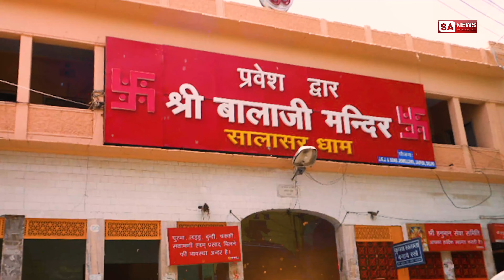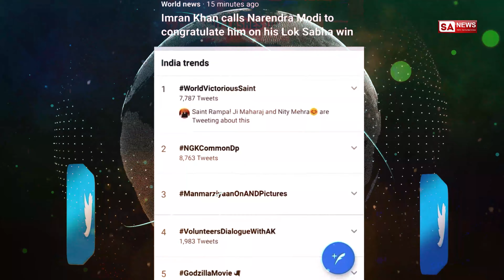17 February Bodh Diwas 2021. संत रामपाल जी बोध दिवस 17 फरवरी 1988 | SA News Channel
17 February Bodh Diwas 2021 संत रामपाल जी बोध दिवस 17 फरवरी 1988 | Bodh Diwas | SA News Channel

17 February Bodh Diwas 2021: Brief Life History of Saint Rampal Ji Maharaj
Saint Rampal ji Maharaj was born on 8th September 1951 in Village Dhanana, Tehsil Gohana, District Sonipat, Haryana. After completing diploma in civil engineering He was appointed as JE (Junior Engineer) in the irrigation department of Haryana Government and worked there for 18 years.

By birth, He was very keen regarding the identity of God and method of attaining Him. For that purpose, He worshipped Hanuman ji and treated Vishnu ji as Supreme God but never attained any sort of peace and satisfaction.

17 February Bodh Diwas 2021: On the journey of attaining God, one day He met 107 year old Saint Swami Ramdevanand Ji Maharaj and discussed about each other’s religious practices and beliefs. In that discussion He found out from the Knowledge of Swami Ramdevanand Ji that whatever He was guided to adopt (as a method of attaining God), was totally against the Holy Scriptures.

Forget about the practices, the identity of Supreme God Kabir was not made to reach us, then how could anyone attain Supreme God? At first these statements by Swami Ramdevanad Ji sounded to be without logic to Saint Rampal Ji but upon studying Holy Scriptures He (Saint Rampal Ji) found that all the statements by Swami Ramdevanand Ji were true and took Naam Diksha (Initiation) from him on 17th February 1988 for attaining God.

How Did Saint Rmapal JI Maharaj Start Giving Naam Diksha (Initiation)?
Initially upon following these true practices told by His Gurudev, being opposite to the society’s conventional rituals, He faced a lot of criticism from family, friends and nearby but having gained the Tatvgyan about God completely, He didn’t bother about them. After taking initiation, Saint Rampal Ji Maharaj followed the Scripture based worship given by His Guruji Swami Ramdevanand Ji Maharaj. Along with this He studied Scriptures completely and started telling other people as well about Kaal’s trap here and used to take willing people with Him to His Guruji for granting them Naam Diksha (Initiation).

Once in 1994, like ordinary day He took some of the people for granting initiation from His Guruji, and upon seeing Him in the presence of various disciples Swami Ramdevanand Ji suddenly called Him and announced in front of everyone that:

“from now on Saint Rampal Ji Maharaj will give initiation to everyone”

and ordered everyone to accept Him as their Guru from then on. He got frightened then but Ramdevanand ji told Him that:

“don’t worry, I will always be there with you, the Supreme Power is also there with you. And there won’t be a Saint matching your capabilities in the whole world.”

It was a new and an unexpected responsibility for Him to handle but He had complete trust in His Guruji’s words. Ramdevanand Ji chose Him over others because He was the only one amongst all of them to demand salvation rather than any other comforts from Him. Hence He was the only capable one for such a responsible post.

Saint Ramdevanand ji knew that it was a pre planned move by Supreme Omnipresent God Kabir to send His pious soul in the form of Saint Rampal Ji Maharaj so as to expose the Kaal’s Trap to the entire globe as it was the predetermined period for it. Kabir Saheb has already declared about this period ( passing of 5500 years of Kalyug) in His sacred Kabir Sagar:-

Paanch sehs aru paanchsoo, Jab kalyug beet jaye |

Mahapurush Farman Tab, Jag Taran ko Aaye ||